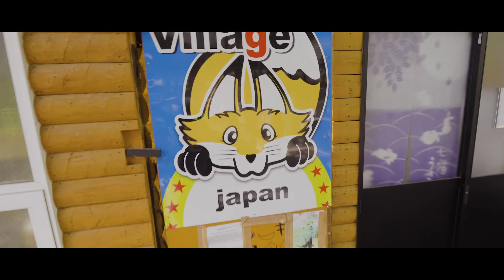Zao Fox village in Miyagi 蔵王きつね村